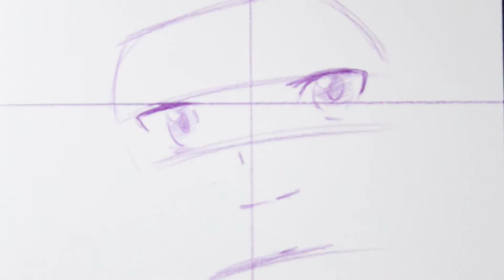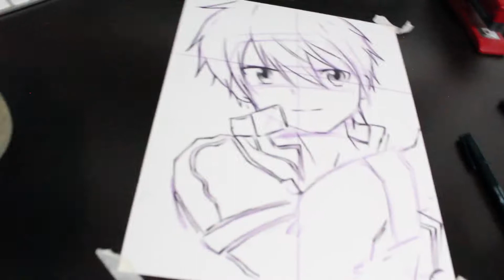Comment dessiner Kirito キリト | Sword art online ソードアート・オンライン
Comment dessiner Kirito キリト

Kirito (キリト, Kirito)
Nom réel : Kazuto Kirigaya ou Kazuto Narusaka (桐ヶ谷 和人, Kirigaya Kazuto?)
C'est le personnage principal masculin de l'histoire de Sword Art Online. Kirito est un joueur « solo » mais se fait aussi passer pour un « Beater » (un mot qui vient de « bêta-testeur » et de « cheater »). C'est un joueur qui n'a pas eu de chance avec les guildes (Chats Noirs aux clair de lune : tous morts) . Il est l'un des bêta-testeurs étant allé le plus loin dans le jeu. Quand une annonce explique que les joueurs de Sword Art Online ne peuvent plus se déconnecter, il est surpris comme tous les autres joueurs mais, contrairement à ceux-ci, il garde la tête froide et accepte cette dure vérité.

PAPIER CANSON BANDES DESSINÉE
9in x 12in (22,9 cm x 30,5 cm)

caméra CANON REBEL EOS T6
EFS 18 - 55mm

ow 図

(Comment dessiner) (How to draw) (Cómo dibujar) (Como desenhar) (Как нарисовать) ...